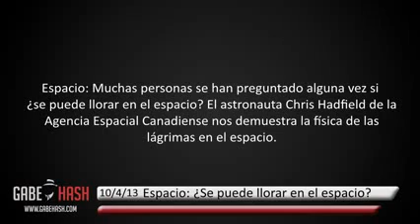¿Se puede llorar en el espacio?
Curiosos, ¿No se han preguntado si se puede llorar en el espacio?

La respuesta es simple: Sí se puede, simplemente las lágrimas no irán hacía tus mejillas, sino se desplazarán hacía la atmósfera.

Vean el vídeo, es impresionante como se ven.